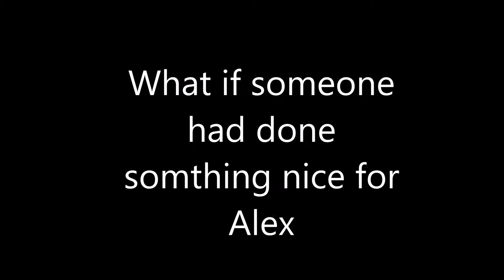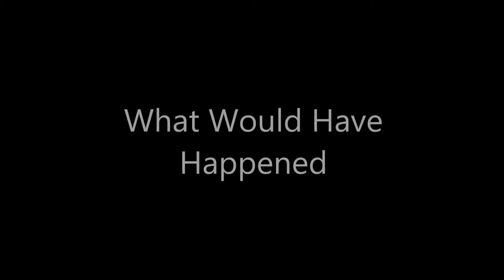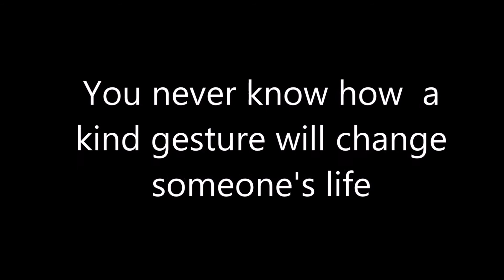Cookies and Suicide 9th Grade 80/20 Project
This is the second draft of a school project about suicide and cookies.